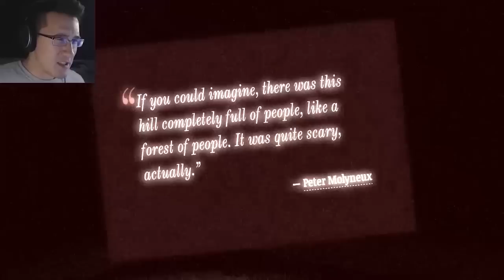Raspy Hill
Welcome to Raspy Hill...